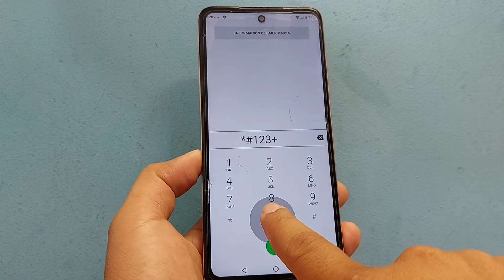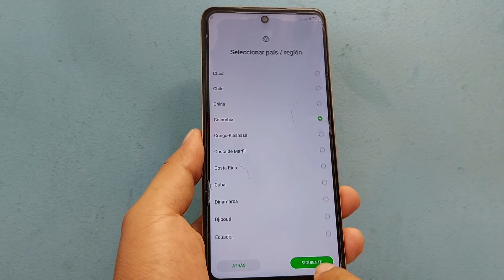Formatear Infinix / Quitar Patrón Contraseña Bloqueo de pantalla / Hard Reset Infinix 2025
hard reset infinix,
hard reset infinix hot 30i,
infinix hard reset not working,
hard reset infinix x669,
hard reset infinix x6516,
infinix smart 6 plus hard reset not working,
infinix smart 7 hard reset not working,
infinix hot 8 hard reset not working,
infinix hot 30 hard reset not working,
infinix hot 40i hard reset not working,
how to hard reset infinix without google account,
infinix hot 30i hard reset with pc,
infinix x6517 hard reset not working,
infinix x6516 hard reset not working,
infinix x6525 hard reset not working,
infinix x669 hard reset without pc,
infinix x6525 hard reset with pc,
hard reset infinix x6511b,
formatear infinix,
formatear infinix hot 40i,
infinix xos factory reset,
formatear infinix x6626,
formatear infinix x6515,
formatear infinix x6837,
formatear infinix x669,
formatear infinix xos,
formatear infinix x6823,
formatear infinix x6831,
infinix stuck xos,
wipe data infinix,
infinix note 10 reboot,
cómo formatear un teléfono infinix hot 30,
infinix recovery,
infinix recovery mode,
como formatear un celular infinix,
como formatear un infinix,
formatear un infinix hot 40 pro,
formatear un infinix hot 30i,
formatear un infinix hot 30,
formatear un infinix,
como formatear un teléfono infinix,
formatear infinix x670
como formatear un infinix note 30 pro,
como formatear un telefono con contraseña infinix,
cómo formatear un teléfono infinix smart 8,
formatear telefono infinix,
como formatear telefono infinix,
como formatear tu infinix,
cómo formatear un teléfono infinix,
cómo formatear teléfono infinix,
cómo formatear un teléfono infinix smart 7,
como formatear un celular infinix smart 8,
como formatear un telefono infinix hot 30i,
como formatear un infinix x6525,
como formatear un infinix x6528,
como formatear infinix x669,
como formatear un infinix x669,
como formatear un celular infinix x 6625,
como formatear un infinix smart 8 pro,
como formatear un infinix smart 8,
como formatear un celular infinix note 30 pro,
como formatear un infinix hot 30 play,
como formatear un infinix note 12,
como formatear un infinix note 10,
como formatear un infinix note 40,
formatear infinix smart 6 plus,
formatear infinix 30 pro,
como formatear un infinix 40 pro,
formatear infinix quitar cuenta google,
como formatear un infinix smart 6,
reset infinix hot 10s,
factory reset of infinix,
reboot infinix,
formatear infinix smart 8,
formatear infinix smart 6 hd,
como formatear infinix smart 6 plus,
como formatear un infinix smart 7,
como formatear un infinix x6823,